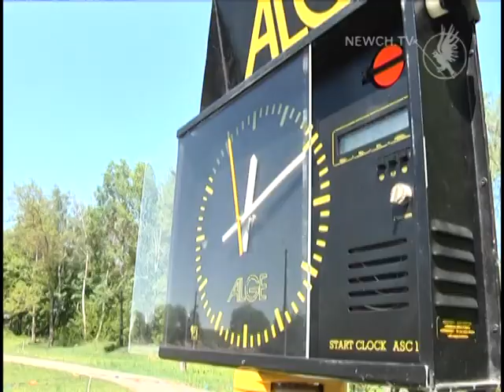Спортивне орієнтування| Телеканал Новий Чернігів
У Чернігові проходить командний чемпіонат України.